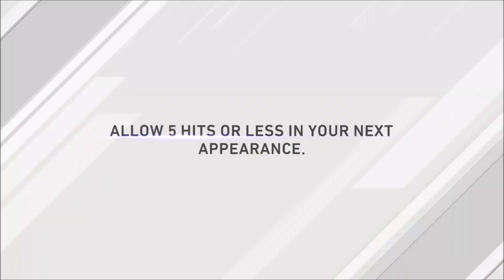MLB 더쇼 20 RTTS 구창모 MLB 도전 #12